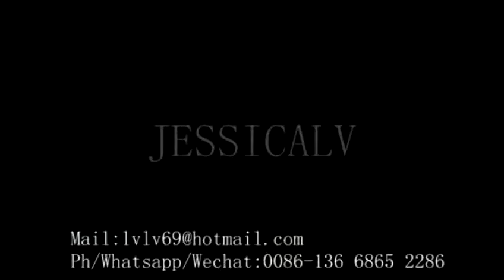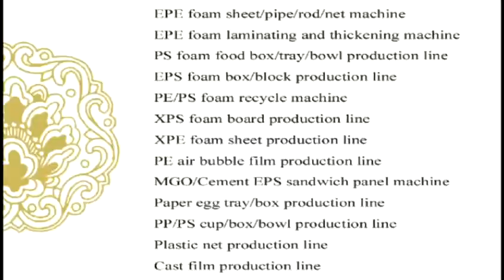jessica Thermocol Plate Making Machine